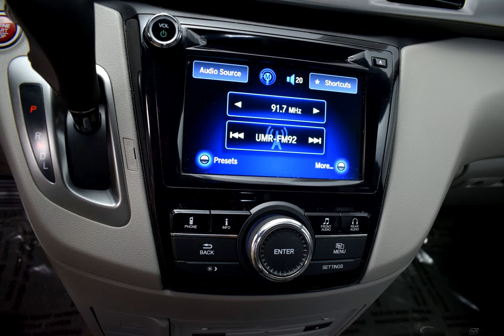2016 Modern Steel Metallic Honda Odyssey 4D Passenger Van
Certified Used 2016 Modern Steel Metallic Honda Odyssey 4D Passenger Van SE Gray
Certified. Modern Steel Metallic 2016 Honda Odyssey SE FWD 6-Speed Automatic 3.5L V6 SOHC i-VTEC 24V HONDA CERTIFIED 7YR.100000 LIMITED WARRANTY, ONE OWNER, CLEAN CARFAX, CLEAN AUTOCHECK, 3rd ROW SEATS, NON SMOKER, DVD PLAYER/REAR SEAT ENTERTAINMENT, LOCAL TRADE, SE PKG, DVD, HARD TO FIND ODYSSEY, JUST ADDED TO CLEARANCE EVENT.

Honda Certified Used Cars Details:

  * 182 Point Inspection
  * Vehicle History
  * Warranty Deductible: $0
  * Roadside Assistance
  * Transferable Warranty

Awards:
  * 2016 IIHS Top Safety Pick   * 2016 KBB.com 16 Best Family Cars Minivan   * 2016 KBB.com Best Buy Award Winner Minivan   * 2016 KBB.com Brand Image Awards
2016 Kelley Blue Book Brand Image Awards are based on the Brand Watch(tm) study from Kelley Blue Book Market Intelligence. Award calculated among non-luxury shoppers.  Kelley Blue Book is a registered trademark of Kelley Blue Book Co., Inc.

Reviews:

  * Fuel-efficient V6; quiet cabin; configurable second-row seat; easy-to-fold third-row seat; top crash test scores; confident handling. Source: Edmunds
Options And Features: